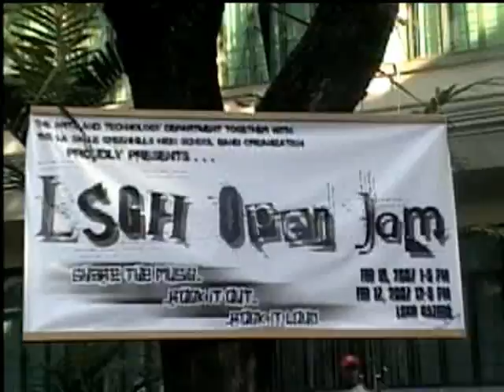from the mud to the stars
another video from lsgh openjam